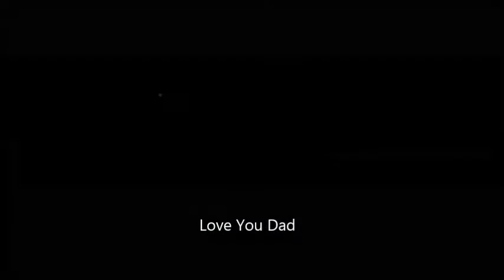Straw Halo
Album: Tailgate Rockstar
Songwriter: JT Adams
Song: Straw Halo
Artist: JT Adams